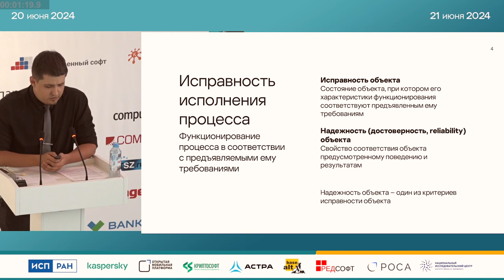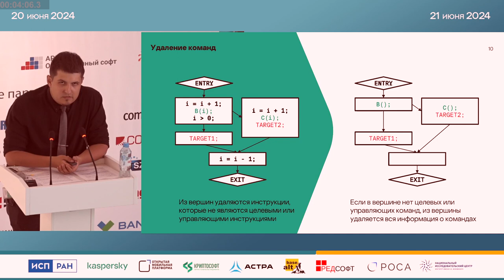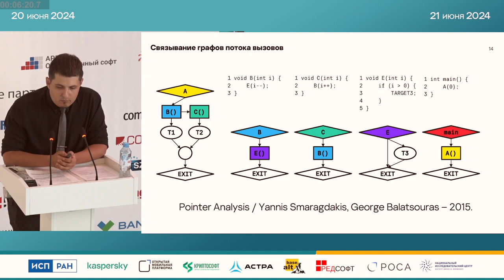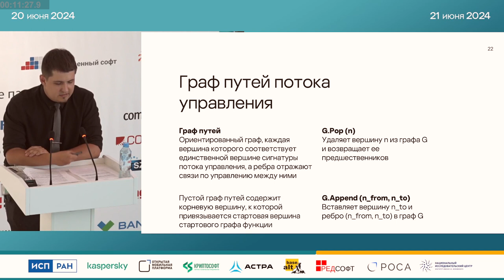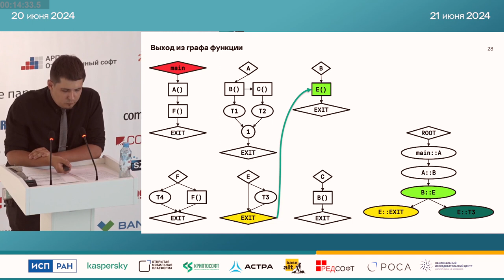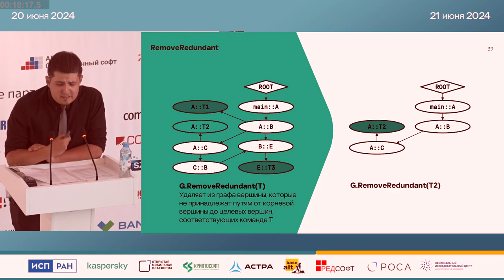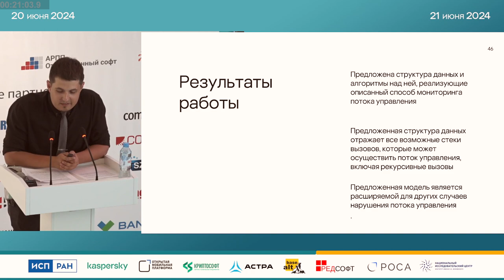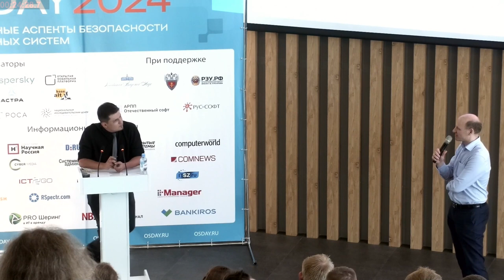Мониторинг потока управления процессов в операционных системах на основе графов потока вызовов (Дан…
Мониторинг потока управления процессов в операционных системах на основе графов потока вызовов (Данила Пучкин, OSDAY-2024)
* Данила Пучкин

Под мониторингом потока управления процесса в операционной системе понимается сравнение фактического потока управления процесса с некоторой эталонной моделью.

В работе рассматривается подход к контролю корректности исполнения процессов, основанный на мониторинге потока управления. Под корректным исполнением процесса понимается функционирование процесса в соответствии с предъявляемыми ему требованиями. В рассматриваемом подходе предлагается контролировать поток управления в объеме исполняемых процессом целевых команд на основе некоторой эталонной модели.

Целевые команды (целевые инструкции) – это команды, информация об исполнении процессом которых доступна от операционной системы, в рамках которой функционирует процесс. В качестве эталонной модели используется сигнатура потока управления – модель процесса, определяющая последовательности целевых инструкций, которые могут быть исполнены данным процессом. Конкретный вид модели, как и конкретные алгоритмы мониторинга потока управления в рассмотренном подходе не уточняются. В работе предлагается способ мониторинга потока управления процессов в операционных системах, основанный на использовании одной из форм сигнатуры потока управления, представляющей собой набор графов потока вызовов.

Работа ограничивается случаем, когда контролируемый процесс является однопоточным, во время его исполнения не происходит системных прерываний, а его программа не содержит команд переходов, кроме вызовов функций.